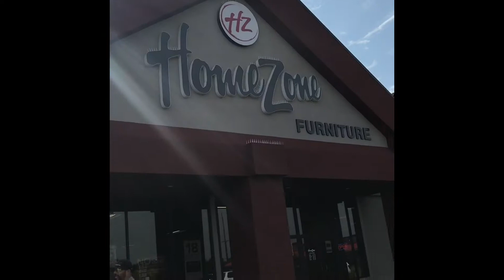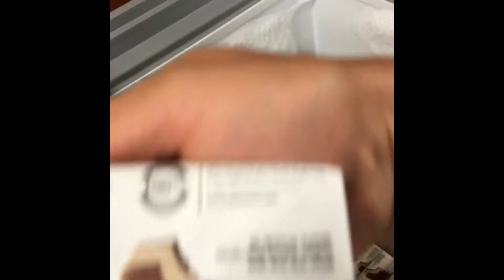AUBREY GETS A BIG GIRL BED!!!!!!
Welcome back yall…. on todays video Aubrey upgrades from her baby bed to a BIG GIRL bed.. she goes to the store and picks it out all on her own.. and might I add that she has good taste.. lol.. hope yall enjoy the video..let us know In the comments below if there's anything you would like to see Aubrey do or try:)… yall don't forget to subscribe to our channel and give us a BIG THUMBS UP & HIT THAT NOTIFICATIONS BELL. See yall at the next video... BYEEEE!!!